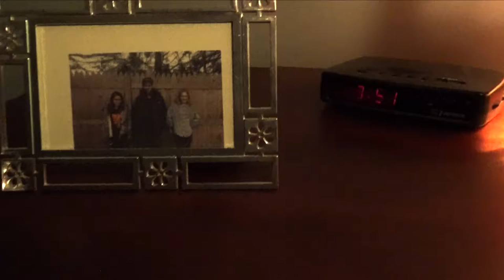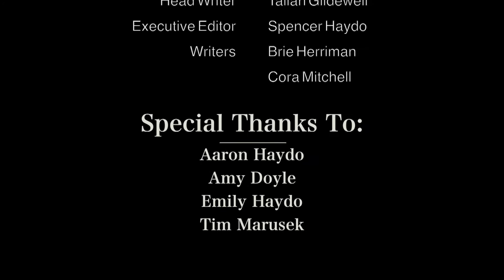The Fire in Her Mind - A Short Film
WARNING, Don't be alarmed; Smoke detector noises are present.
Summary: The Fire in her Mind is the heart-wrenching story of a girl named Amber and the death of her family. Amber, at a young age, is the sole family member who survives a fatal house fire. Now she is recollecting the events of her past, and they are coming to life in a way she never thought possible. Amber is doomed to this eternal regret, forever.